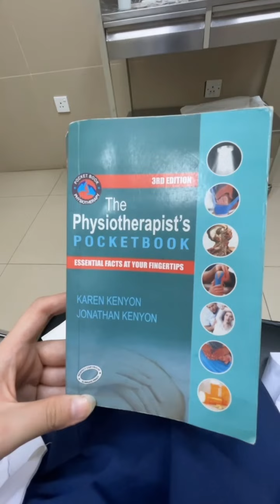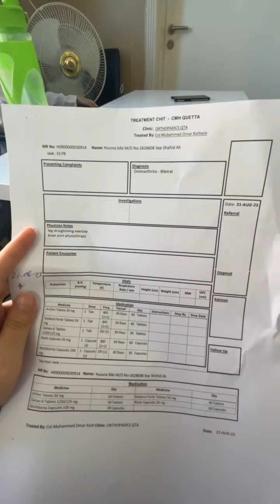My First Vlog | Physiotherapy Student 🩺